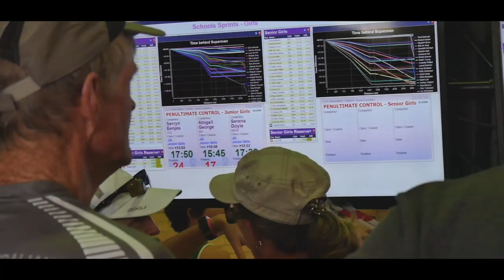Orienteering - The adventure sport for all ages